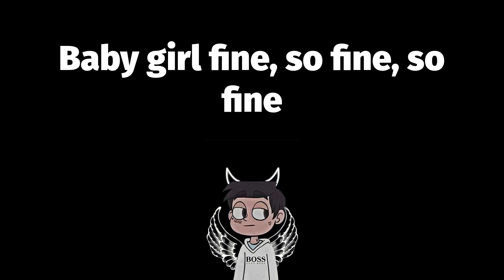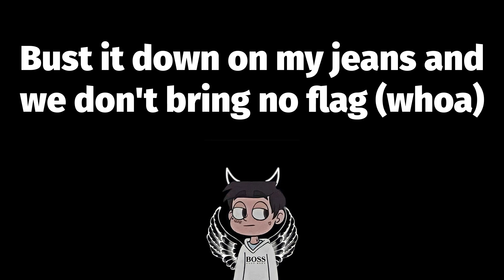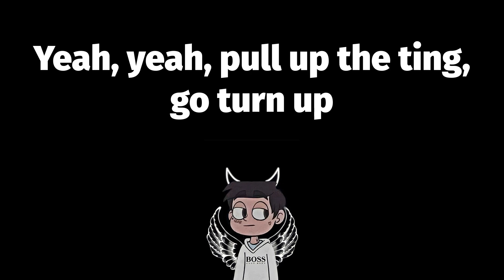🔥 TO THE MOON (Lyrics) - Jnr Choi